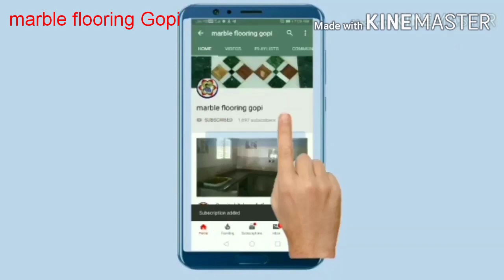Barfi door mats Barfi design all door mats